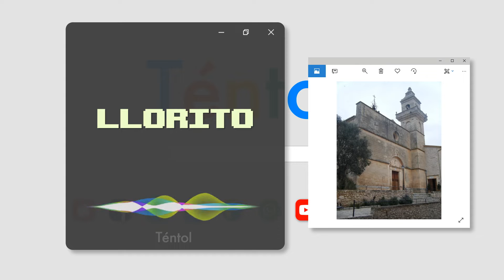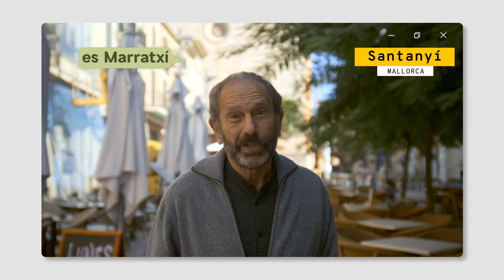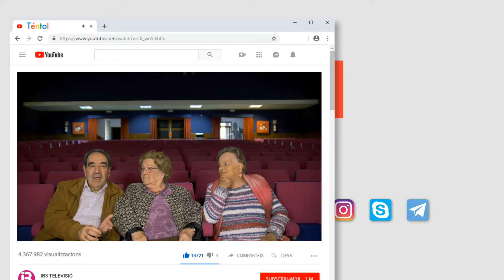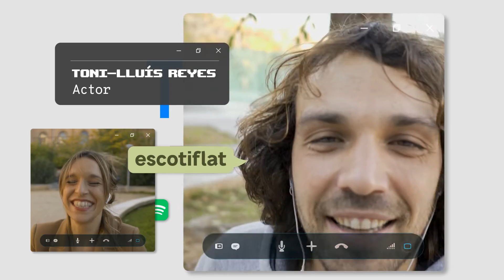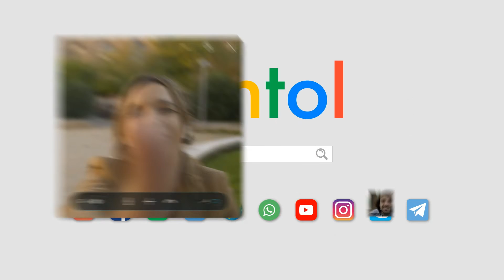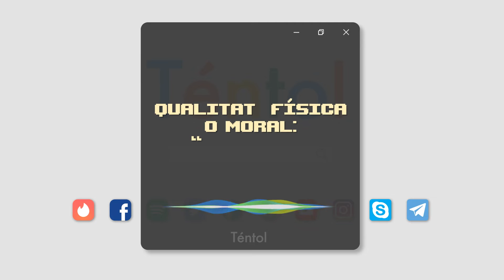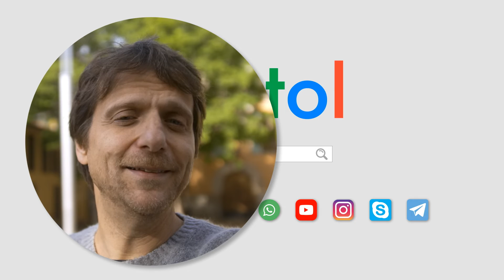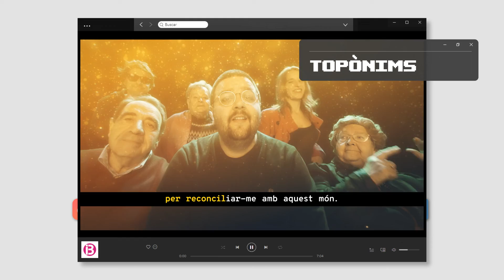Téntol T1 Ep. 2 - GENTILICIS - IB3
En aquest programa dedicat als gentilicis, topònims i malnoms, el convidat serà l’actor i guionista Toni-Lluís Reyes a qui sotmetrem al particular paraulòmetre.